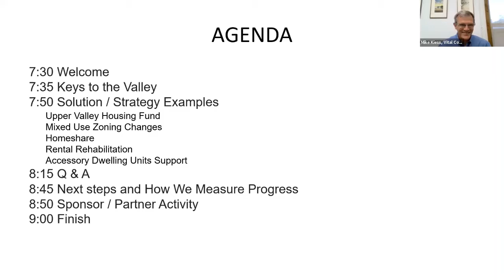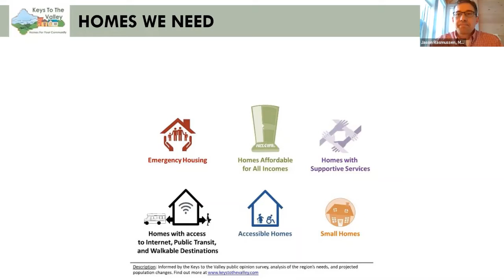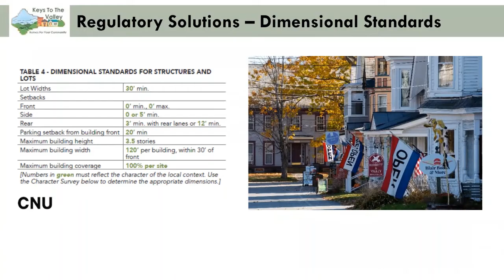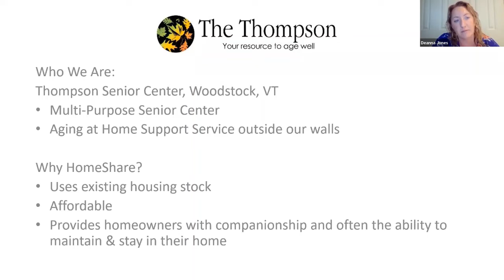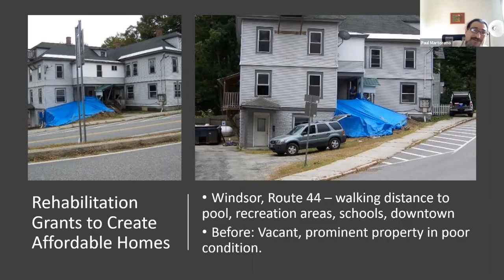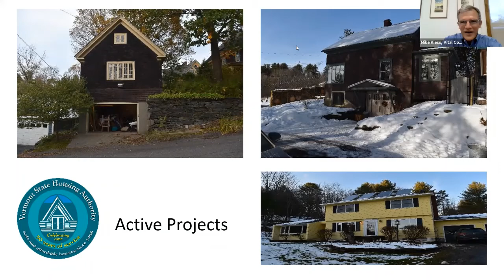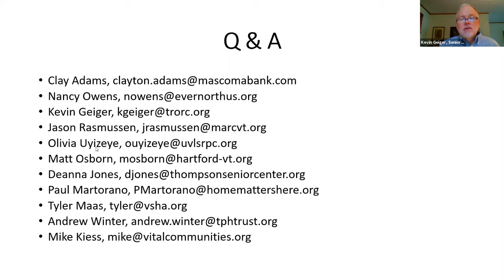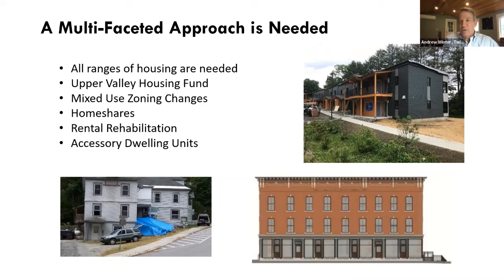Housing Breakfast - Vital Communities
Are you ready to be part of the effort to improve home availability and affordability?
Join residents, employers, officials, and other leaders … Learn about exciting housing approaches being used in the region … Help unveil “Keys to the Valley,” an online information tool for organizing and encouraging dozens of different strategies and tools that will help us meet this regional challenge!

A part of the Keys to the Valley Initiative being undertaken by three regional planning commissions – the Upper Valley Lake Sunapee Regional Planning Commission of New Hampshire, and the Two Rivers-Ottauquechee Regional and Mount Ascutney Regional Planning Commissions of Vermont. The three commissions, sometimes called the “Tri-Commission”, cover 67 communities on both sides of the Connecticut River of the greater Upper Valley.